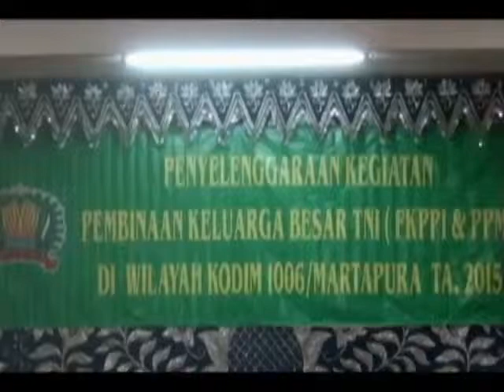INTAN TV (SILAHTURAHMI KELUARGA BESAR TNI DAN KODIM 1006)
SILAHTURAHMI KELUARGA BESAR TNI DAN KODIM 1006